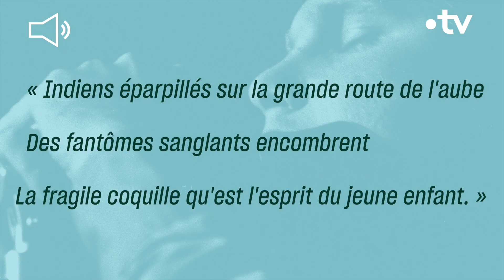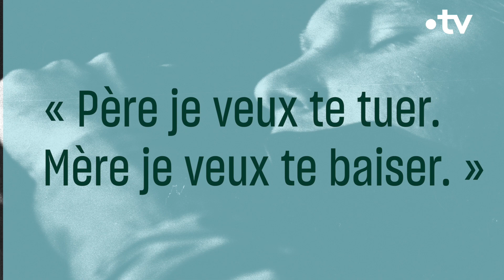Jim Morrison en 10 choses à savoir - Culture Prime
Musicien mystique et sex-symbol à la personnalité hors norme, Jim Morrison fascine encore et toujours.